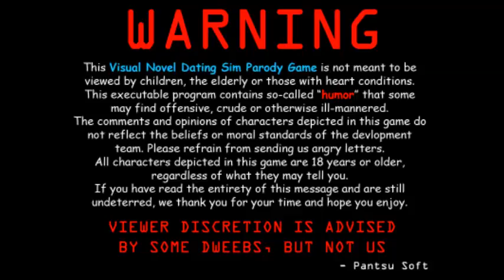WHY!!!|Kokoro no Doki Doki Senpai??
WHY IS THIS A GAME!!! HOLY F S***!!! THIS F GAME IS WEIRD!!! tell me if you want more and i'll do it
Kokoro no Doki Doki Senpai??